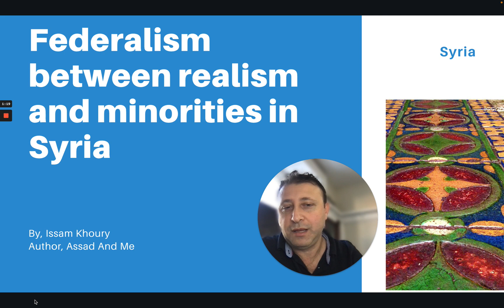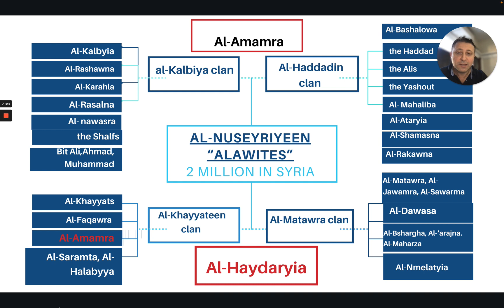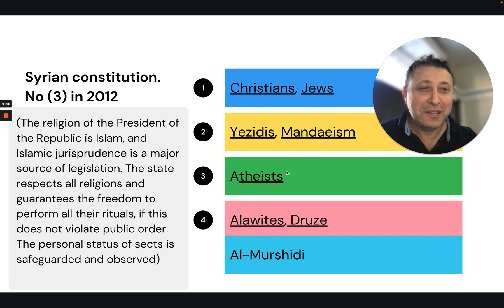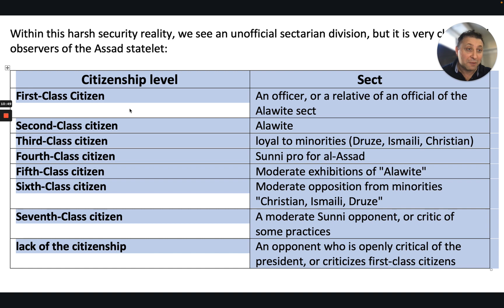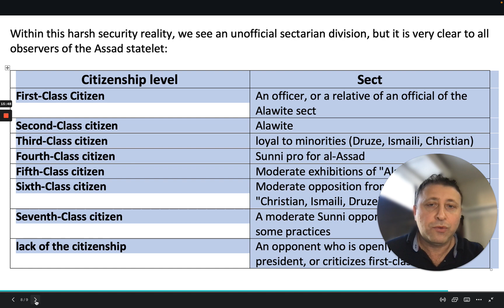Federalism Between realism and minorities in Syria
The Syrian Arab Republic is a country divided in influence. After the outbreak of the Syrian revolution in 2011, and its transformation in 2012 according to the classifications of the Red Cross into a civil war, this country was divided into several states.
Directed by@Issam Khoury
Nov 18, 2022